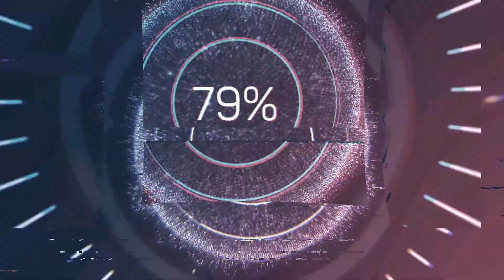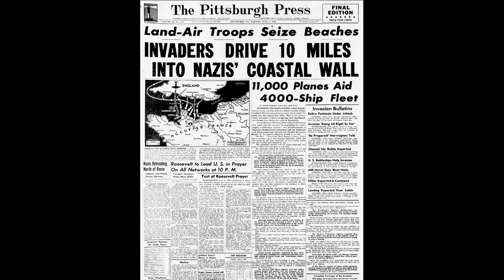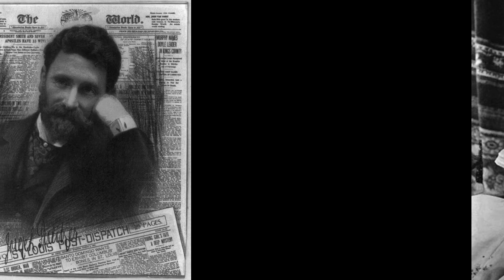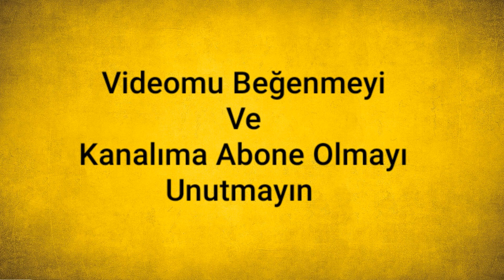Gazeteciliğin Kadın Dahisi Nellie Bly